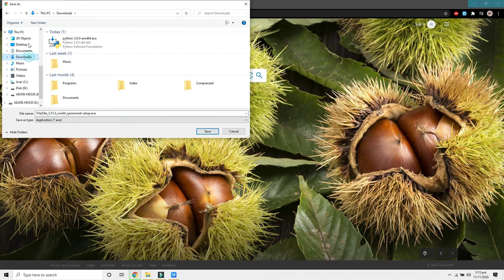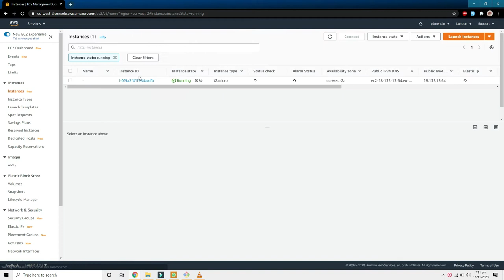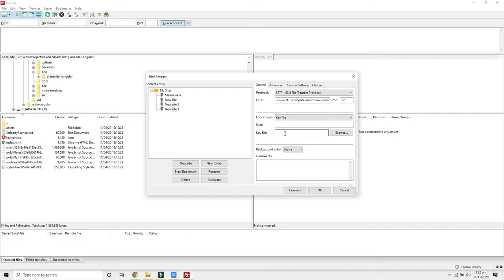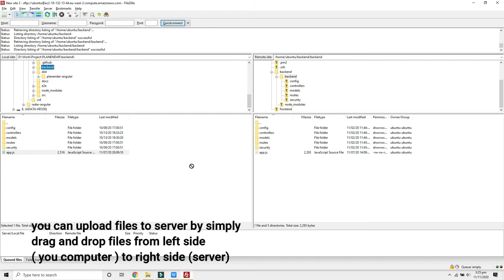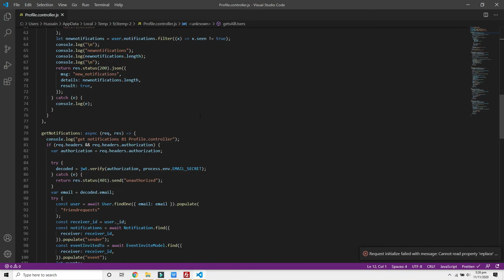HOW TO UPLOAD FILES TO AWS EC2 using FileZilla | 1080p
DEPLOY MEAN STACK APP ON AWS using FILEZILLA
Accessing AWS EC2  using FileZilla | 1080p